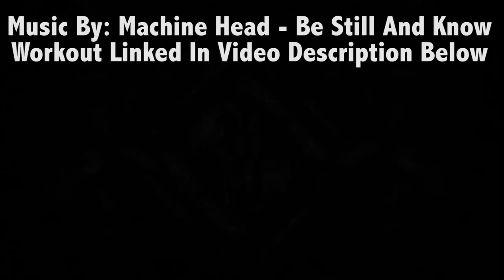CHEST AND DELTOID CATACLYSM WORKOUT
Machine Head - Be Still And Know

⚕️ My TRT Platform (add the coupon code "MPMD50" to the end of the "notes" section when you submit your free consultation request to let them know you were referred by me and to save $50 off of your first treatment)